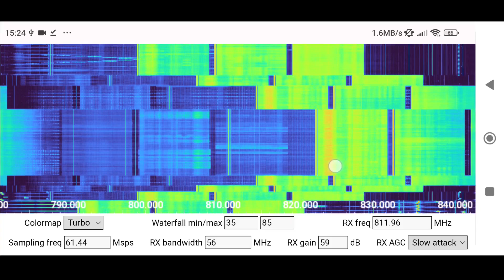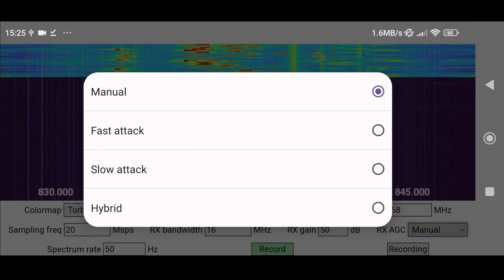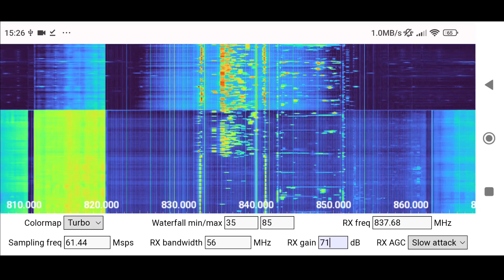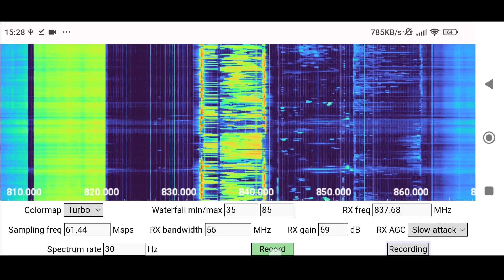Maia SDR demo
As short demo of Maia SDR - an open-source FPGA-based SDR project focusing on the ADALM Pluto.